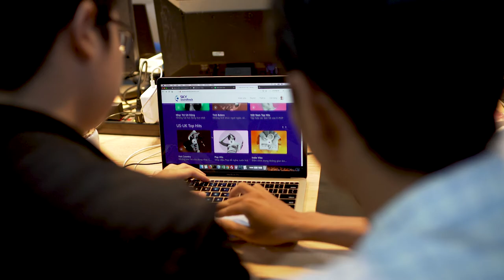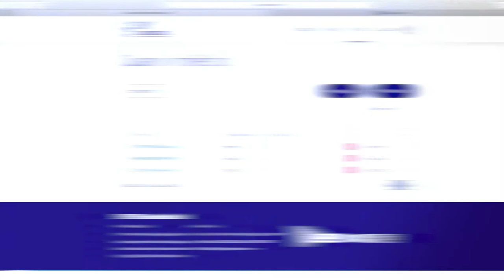SKYMUSIC FINAL subtitle03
Client: SKYMUSIC
Director: Pham Dang Khoa
Producer/D.O.P/Cam-op: Tuan Jerry
Editor/Animator: Johnny Viet Nguyen